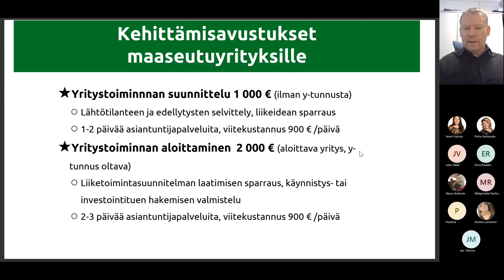Kehittämisavustukset yrityksen perustamiseen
Satakunnan yritystukia käsittelevässä webinaarissa (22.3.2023) käsiteltiin energia-asioita sekä Leader-rahoituksia. Energia-asioita avasi ProAgrian Länsi-Suomen asiantuntija Manu Hollmen ja Leader-rahoituksia Joutsenten reitin toiminnanjohtaja Petri Rinne.

Webinaarin järjestivät Leader Joutsenten reitti sekä Maaseutuyritysten kasvun portaat ja Energiaälykäs maaseutu -hankkeet.